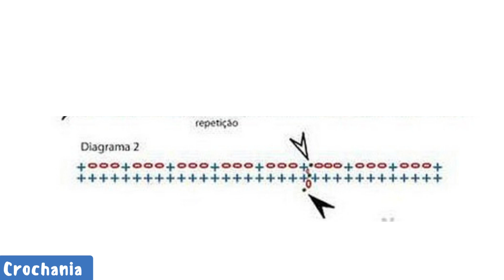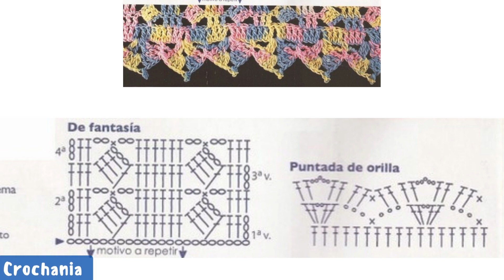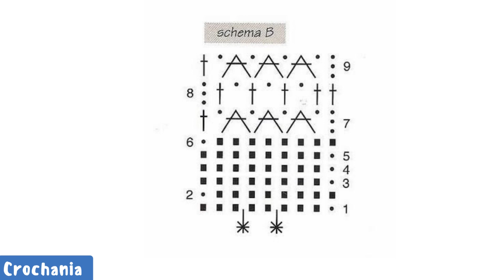غرز للبطاطين الكروشيه مع الباترون crochet blankets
غرز للبطاطين الكروشيه مع الباترون
. How_to_crochet it ?